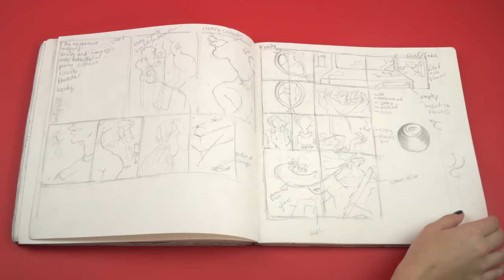SVA Sketchbooks: Sabrina Mendes I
BFA Illustration major Sabrina Mendes shows us her sketchbook.